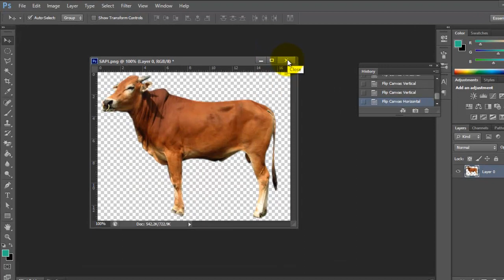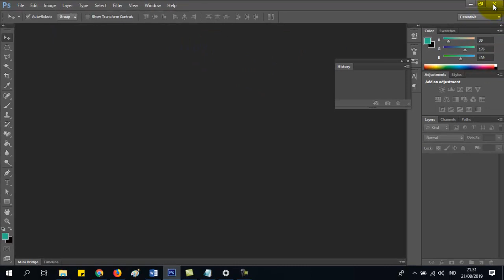Tutorial photoshop pemula sampai mahir | 8 Menutup Dokumen Gambar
Pada tutorial Photoshop ini saya akan mencoba menjelaskan cara mudah belajar photoshop step by step dimulai dari yang paling dasar yaitu pengenalan mulai  tool-tool serta fungsinya.